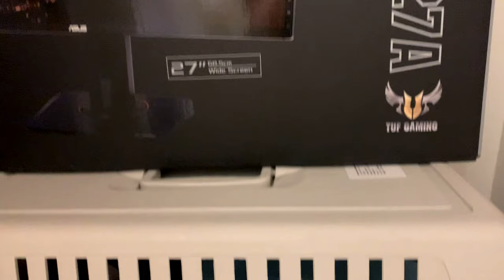Cat-Festation In My Daily Work At Home - Dubai Lock Down Diaries - VLOG 07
Another day in a life with in my work at home life. Stuck at home during weekdays and weekends got my routines all messed up but yeah, i'm enjoying the new life before going back to normal on July 1st 2020 ( back to office ).